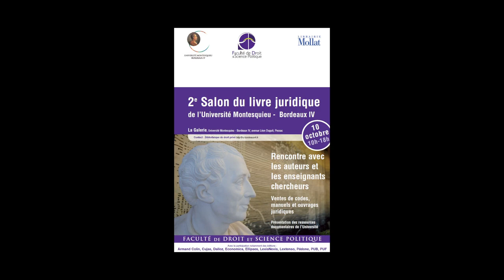Carole Grard - Bibliothèque Histoire du Droit - Université Montesquieu Bordeaux IV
A l'occasion du 2e Salon du livre Juridique de l'Université Montesquieu Bordeaux IV qui s'est déroulé le 10 octobre 2013, rencontre avec Carole Grard, responsable du service et des ressources documentaires des Bibliothèques de la Faculté de Droit - Université Montesquieu Bordeaux IV.